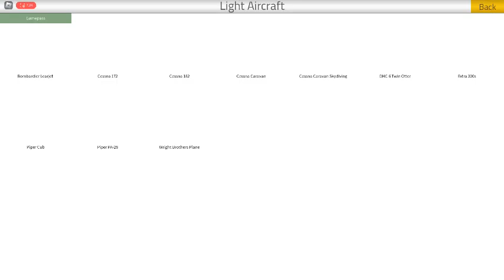pilot training flight simulator roblox 2022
here we landing the brand new f14 fighter into gr then we pick up our british airways twin otter